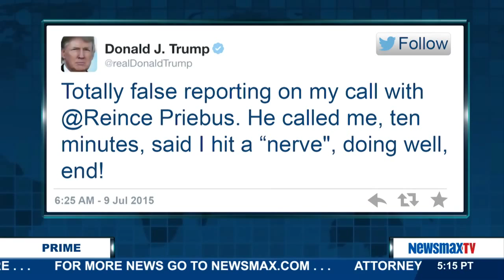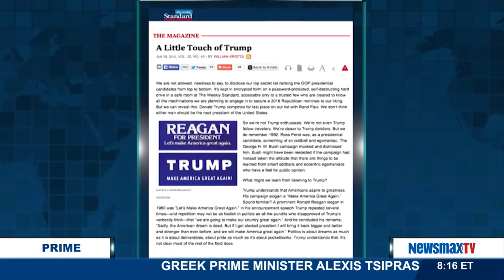Newsmax Prime | Michael Reagan discusses the mainstream media and Donald Trump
Political commentator, joins Newsmax Prime to discuss how the mainstream media criticism of Donald Trump is helping him with the voters.